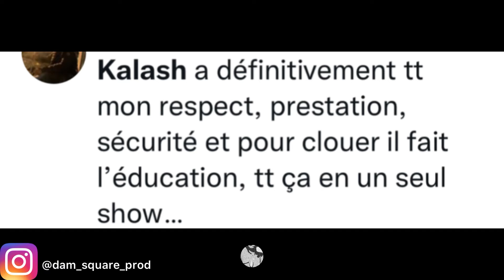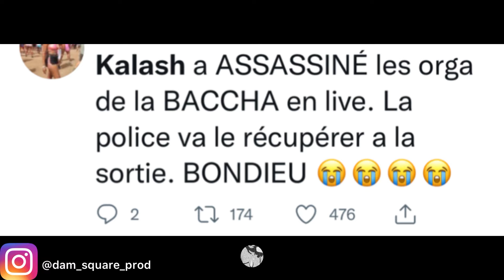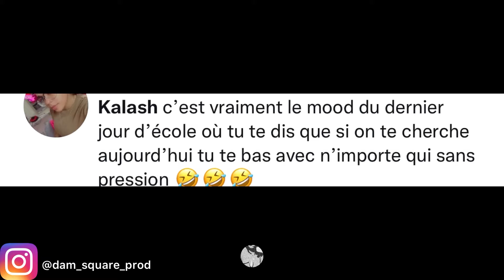Baccha Festival 2022 - Kalash clash les organsateurs, arrête une bagarre et fait venir Danthology!!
Baccha Festival, le festival que tout le monde attendait impatiemment tourne au vinaigre! Kalash pète un câble sur scène! La scène est légendaire! 🤣